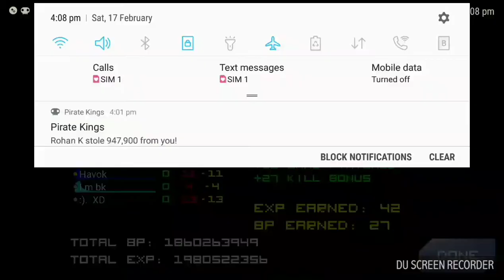☠💣🔫🗡Mini militia new update 4.0.42 & New weapon🔫 Tec-9 gameplay💣🗡☠